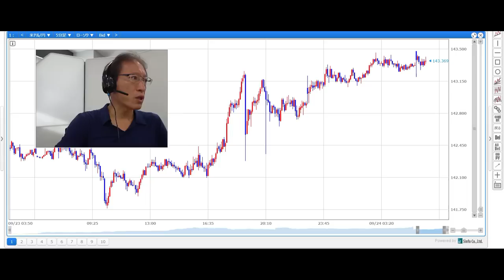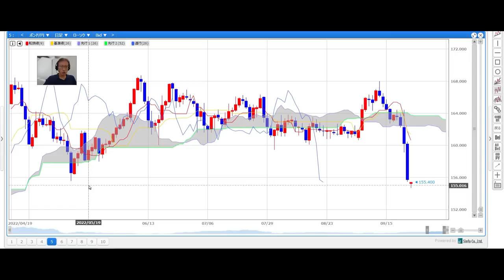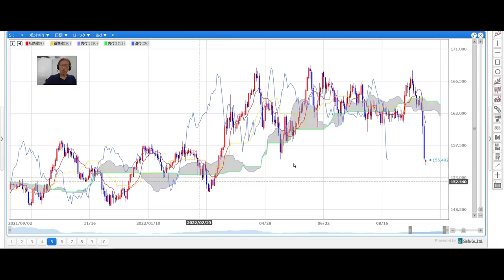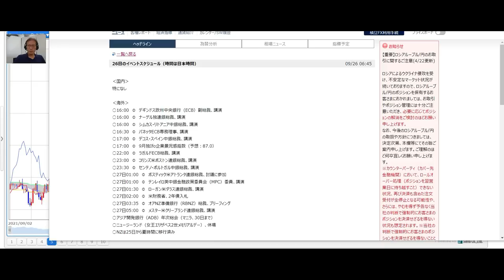【SBI FX LIVE】ドル円、神経質な動き 政策エラーか？ポンドが暴落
「SBI FX LIVE」原則、毎営業日9時頃配信予定！
インターバンクディーラーとして一線で活躍され、FX業界にも精通されているDZHフィナンシャルリサーチの和田仁志氏が、国内外の為替市況や経済指標の見通しなど、FXの取引に役立つ情報を配信してまいります。